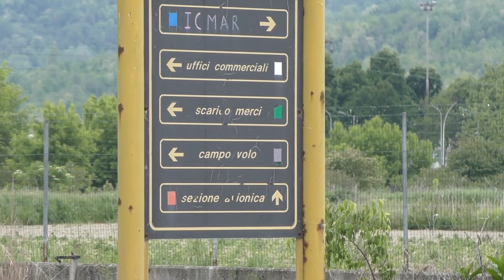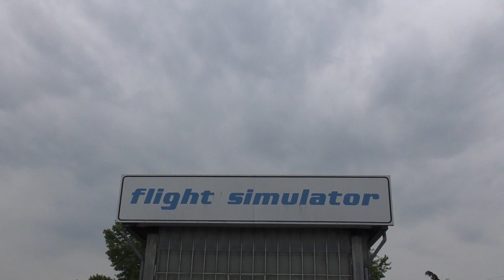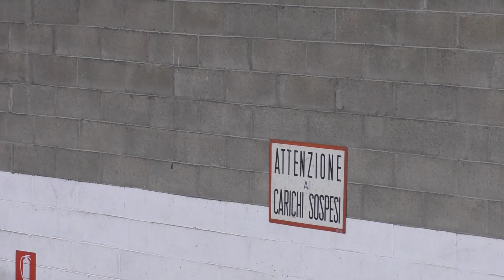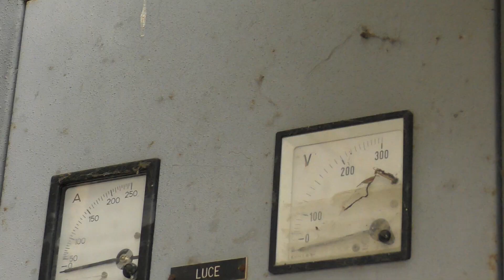Fabbrica abbandonata: esplorazione dove ho trovato il flight simulator, c'è un sacco di roba, bello!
Una fabbrica abbandonata dove c'è un edificio che ospitava un simulatore di volo,  per sfortuna, vuoto. I grandi capannoni sono pieni di roba, ci sono ancora delle grosse casse chiuse.

Sono Diegooz, il mio motto è: "Non smettere mai di essere curioso" perché proprio la curiosità porta ad imparare cose nuove e a conoscere gente in gamba. Mi piace l’elettronica, le gite e l’escursionismo, l’informatica  e la tecnologia, gli animali che studio parecchio e l’urbex: esplorazioni urbane, di luoghi abbandonati e dimenticati. Inoltre mi piace fare esperimenti didattici di ogni tipo.

Oltre che su questo canale youtube trovate altri miei articoli sul mio sito che vi invito a visitare.
Restate sintonizzati sul canale iscrivendovi e attivando  la campanellina in modo da essere sempre aggiornati sulle mie novità.